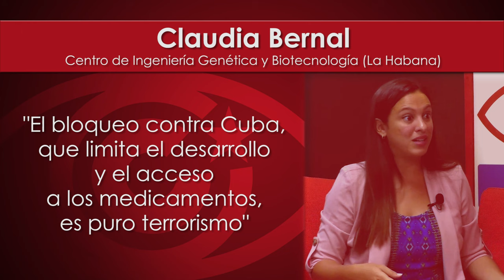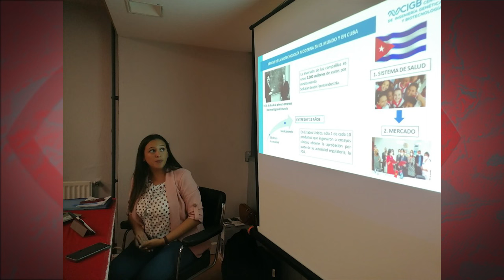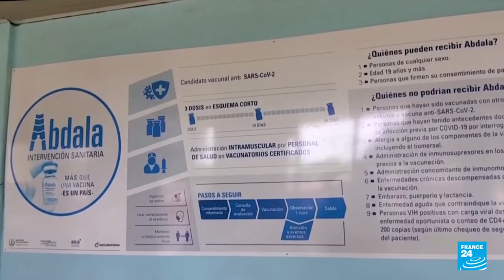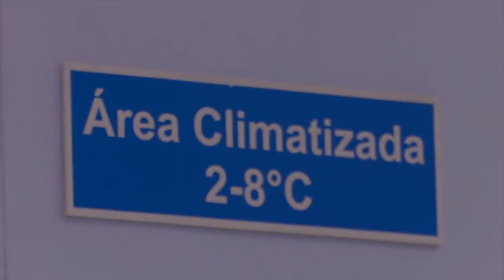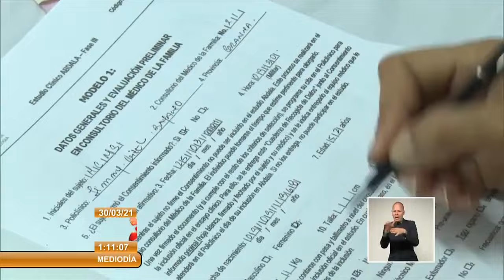"El bloqueo contra Cuba,que limita el desarrollo y el acceso a los medicamentos, es puro terrorismo"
Cubainformación.- Claudia Bernal, joven investigadora del Centro de Ingeniería Genética y Biotecnología de La Habana, visita el estudio de Cubainformación TV, en plena gira de conferencias por el Estado español, bajo el título "Cuba, ciencia y salud pública frente al bloqueo de EEUU". Nos explica, en nuestro diálogo televisivo, el impacto del bloqueo de EEUU contra Cuba en el sector de la ciencia y en el de la producción de medicamentos.